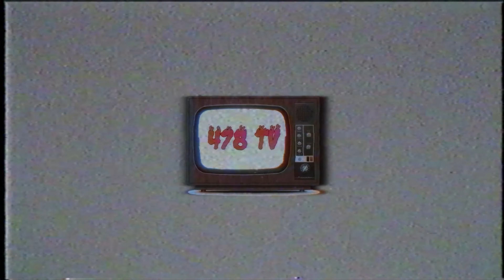2Win On Growing Up On The Southside Of Macon & The Importance Of Family ( Part 1 )